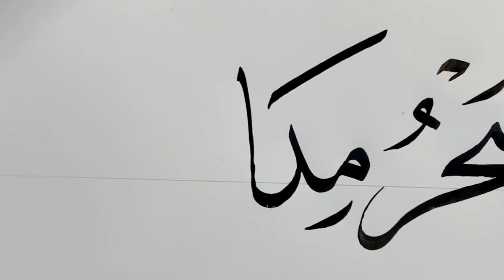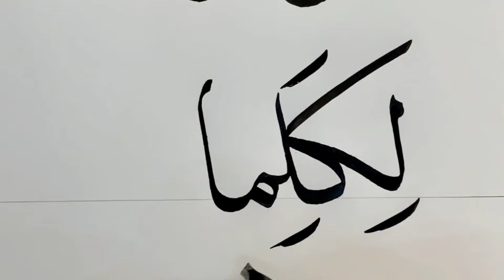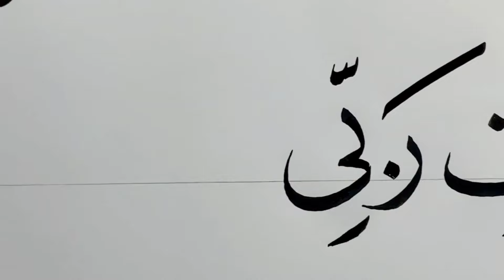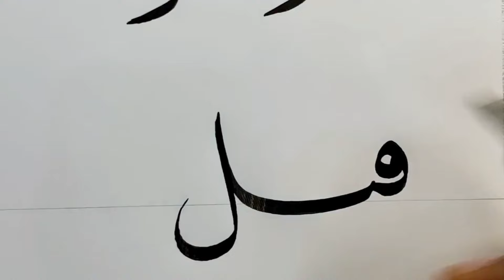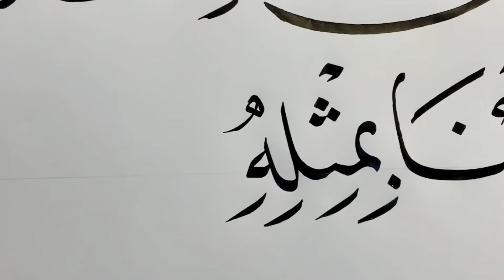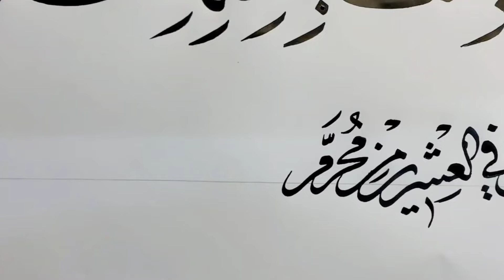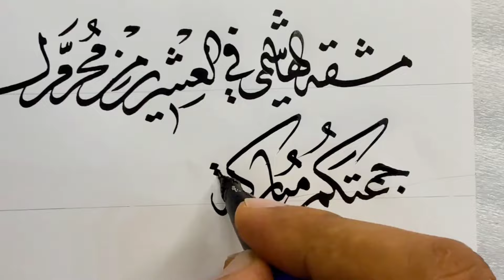كيف تكتب بخط النسخ بطريقة احترافية | الخطاط زكي الهاشمي ✍️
خط النسخ | الأستاذ زكي الهاشمي / بخط النسخ وتمارين مهمة جداً لكل خطاط ( زكي الهاشمي الخطاط ) ⭐⭐⭐⭐⭐
الأستاذ | زكي الهاشمي | خط النسخ تمرين اليوم / خط نسخ زكي الهاشمي الخطاط اليمني الفذ بخط النسخ
قائمة تشغيل لفيديوهات الاستاذ زكي الهاشمي أنصحكم بمشاهدتها جيدا
خط النسخ للصف الخام  خط النسخ للصف السادس, ط النسخ خامس, خط النسخ للاطفال, خط النسخ بالقلم العادي, خط النسخ للمبتدئين,
خط النسخ سادس, خط النسخ خامس ابتدائي, خط النسخ يشبه خط الرقعة, خط النسخ يتميز, خط النسخ يتميز ب, خط النسخ يكتب بين, خط النسخ يكتب بين كم سطر, خط النسخ يقبل التشكيل بالحركات, خط النسخ يوتيوب, خط النسخ يمتاز, كيف يكتب خط النسخ, خط النسخ وخط الرقعه, خط النسخ وخط الرقعة للصف الرابع, خط النسخ مميزاته, خط النسخ وورد, خط النسخ ولسوف يعطيك ربك فترضى, خط النسخ والرقعة والثلث, خط النسخ ويكيبيديا, خط النسخ وخط الرقع, خط الرقعة وخط النسخ, شرح خط النسخ وخط الرقعه, خط النسخ هو, خط النسخ هو احد الخطوط العربية, ما هو خط النسخ, قوانين خط النسخ, شروط خط النسخ, خط النسخ نماذج, نماذج من خط النسخ,
نشيد عن خط النسخ, كيف تكتب خط النسخ, خط النسخ ص ض ن, خط النسخ محمود عبد العزيز,  خط النسخ محمد شوقي, خط النسخ ماهر بكر, خط النسخ مختار عالم, ط النسخ مثنى العبيدي, خط النسخ محمد رسول الله, خط النسخ مطموس, خط النسخ للصف الخامس الفصل الثاني, خط النسخ لغتي خامس, خط النسخ للصف الثاني, الخط النسخي, الخط النسخي العربي, خط النسخ بقلم الخط العربي, خط النسخ بقلم الرصاص, صنع قلم خط النسخ, قاعدة خط النسخ, خط النسخ فادي سميسم, خط النسخ في الوورد, خط النسخ فونتو, خط النسخ في الايفون, خط النسخ في الكمبيوتر, خط النسخ في برنامج الوورد, خط النسخ فيديو, فيديو عن خط النسخ, جميع حروف خط النسخ غير مطموسه, خط النسخ عين, خط النسخ عبارات, خط النسخ عباس البغدادي,
خط النسخ على السطر,
خط النسخ عرب فونتس,
خط النسخ عثمان طه,
خط النسخ عريض,
كيفية خط النسخ,
خصائص خط النسخ,
خط النسخ العربي,
طريقة كتابة خط النسخ,
طريقة تعلم خط النسخ,
خط النسخ زكي الهاشمي,
مفردات خط النسخ زكي الهاشمي,
تعليم خط النسخ زكي الهاشمي,
دروس خط النسخ زكي الهاشمي,
حروف خط النسخ زكي الهاشمي,
زاوية خط النسخ,
خط النسخ رابع,
خط النسخ رابع ابتدائي,
رسم خط النسخ,
خط النسخ ديواني,
دورة خط النسخ,
درس خط النسخ للصف الخامس,
درس خط النسخ,
درس خط النسخ للصف السادس,
دورات خط النسخ,
خط النسخ خامس الفصل الثاني,
خط النسخ خامس عين,
خط النسخ خامس الوحدة الثالثة,
خط النسخ خامس لغتي,
خط النسخ بخط النسخ,
خط النسخ خامس ابتدائي الفصل الثاني,
خط النسخ ج ح خ,
خط النسخ حرف الميم
خط النسخ جميع حروفه غير مطموسه,
جمال خط النسخ,
خط النسخ حرف ج,
خط النسخ ثالث ابتدائي,
خط النسخ تعليم,
خط النسخ تحميل,
خط النسخ تكون النقاط منفصلة,
خط النسخ تعريفه,
خط النسخ ترك مسافه,
خط النسخ تعليق,
خط النسخ تساوي احجام الحروف,
خط النسخ تعريف,
خط النسخ الحروف,
خط النسخ بسم الله الرحمن الرحيم,
خط النسخ بالقلم الرصاص,
خط النسخ بالقصبة,
خط النسخ بالقلم الجاف,
بخط النسخ,
كتابة عبارات بخط النسخ سادس,
حرف الهاء بخط النسخ,
حرف السين بخط النسخ,
عبارات بخط النسخ,
الكتابة بخط النسخ,
اساسيات الكتابة بخط النسخ,
كتابة الحروف بخط النسخ,
خط النسخ الرسم الكتابي,
خط النسخ ابراهيم العرافي,
خط النسخ الدرس الاول,
اساسيات الكتابة بخط النسخ 1,
خط النسخ 1,
خط النسخ 2
زكي الهاشمي حرف الباء,
زكي الهاشمي كتابة المصحف,
زكي الهاشمي ويكيبيديا,
الأستاذ زكي الهاشمي,
قناة الخطاط زكي الهاشمي,
فن السطر زكي الهاشمي الدرس الثالث,
زكي علي الهاشمي,
شهر رمضان زكي الهاشمي,
زكي الهاشمي سلسلة دروس مفردات خط النسخ,
زكي الهاشمي سلسلة دروس الوصل في خط النسخ,
زكي الهاشمي سلسلة دروس مفردات خط النسخ 1,
سليمان زكي الهاشمي,
دروس الخطاط زكي الهاشمي,
زكي الهاشمي خط الثلث,
خطاط زكي الهاشمي,
خط الثلث زكي الهاشمي,
زكي الهاشمي حرف العين,
زكي الهاشمي حرف الميم,
زكي الهاشمي حرف السين,
زكي الهاشمي حرف الكاف,
زكي الهاشمي حرف الدال,
حروف النسخ زكي الهاشمي,
جديد الخطاط زكي الهاشمي,
جديد زكي الهاشمي,
مشق زكي الهاشمي,
زكي الهاشمي تصحيح,
زكي الهاشمي تويتر,
زكي الهاشمي الوصل,
زكي الهاشمي اسماء الله الحسنى,
زكي الهاشمي انستقرام,
فن السطر زكي الهاشمي
زكي الهاشمي ويكيبيديا
الأستاذ زكي الهاشمي
مشق زكي الهاشمي
محمد زكي الهاشمي
لوحات زكي الهاشمي
كراسة زكي الهاشمي
كتاب زكي الهاشمي
قناة زكي الهاشمي
زكي الهاشمي فن السطر
دروس زكي الهاشمي
خطاط زكي الهاشمي
خط زكي الهاشمي
خطوط زكي الهاشمي
لوحات خط زكي الهاشمي
حنان زكي الهاشمي
الخطاط زكي الهاشمي تويتر
زكي الهاشمي 2020